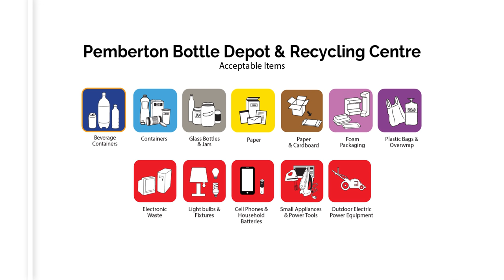Pemberton Bottle Depot & Recycling Centre | Teaser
Check out this short video featuring the Pemberton Bottle Depot & Recycling Centre located Village of Pemberton's Industrial Park and get inspired to motivate your friends to recycle more.